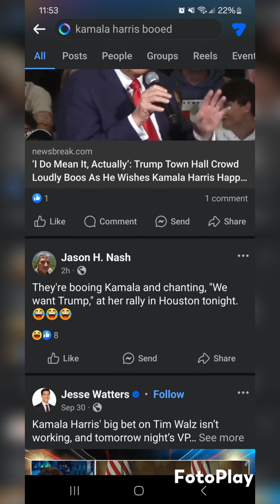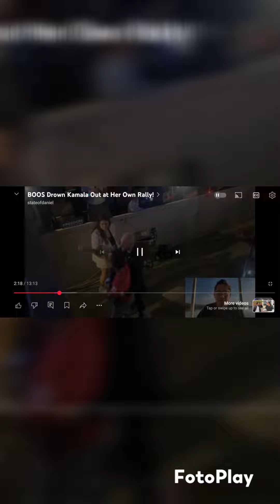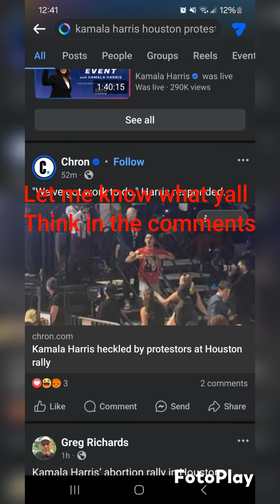TRUMPSTERS STORM THE KAMALA HARRIS RALLY IN HOUSTON,TEXAS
Role out the Red Carpet ! Bring back Trump for 4 more years ! Ive waited outside since 11am to get the opportunity to see the Queen B perform but unfortunately the democrat failed on another promise. Halloween came early for Kamala Harris as she was welcomed with Boos from me and other Trumpsters. I was greeted with open arms from the democrat staff and safely escorted by the secret service. BAN ABORTIONS AND BAN WOMENS RIGHTS.